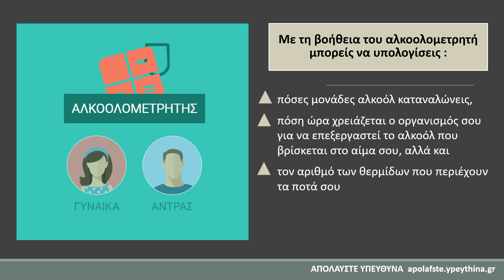Όλα τα ποτά επιδρούν με τον ίδιο τρόπο. Σημασία ΔΕΝ έχει τί πίνεις αλλά ΠΟΣΟ πίνεις!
❓Ήξερες ότι όλα τα ποτά επιδρούν με τον ίδιο τρόπο, καθώς περιέχουν περίπου την ίδια ποσότητα αλκοόλ.
✅Σημασία έχει η μονάδα σερβιρίσματος & οι μονάδες αλκοόλ που καταναλώνεις 🍷🍺🥃🍹
✅Ένα ποτό με χαμηλή περιεκτικότητα σε αλκοόλ σερβίρεται σε μεγαλύτερη ποσότητα
🔔Υπεύθυνος καταναλωτής είναι ο ενημερωμένος καταναλωτής
Αλήθειες και ψέματα γύρω από το αλκοόλ